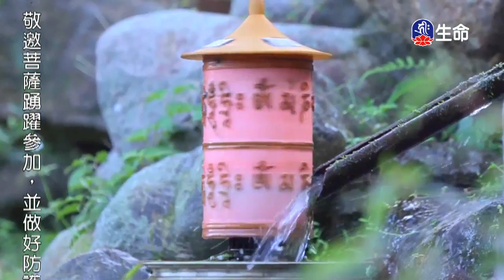噶千禪修園區-承擔菩提心的修行-1_海濤法師弘法行(國台)_(lifetv_20200312_20：00)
海濤法師弘法行(國台)_噶千禪修園區-承擔菩提心的修行。